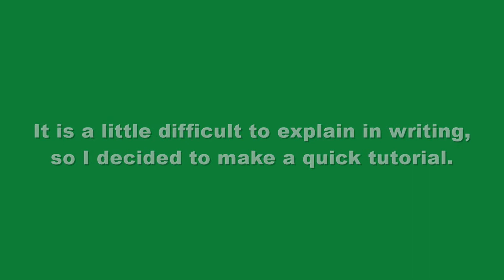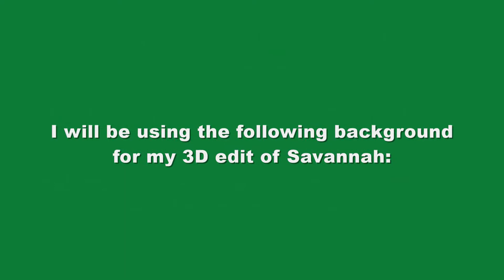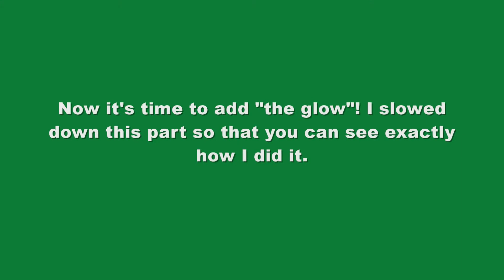"The Glow" Tutorial for 3D & 2D Fairy Edits [QUICK]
Intro - 0:28
What You'll Need - 0:47
Getting Started - 1:26
The Glow - 1:39
Finished Product - 2:57

In my lighting effects tutorial, lots of you have been wondering how I add "the glow" behind my fairies in some of my edits. I zoomed past that part in the tutorial because I didn't think anyone would be interested in that, but since you are I decided to make a slower tutorial that is easy to follow just for that part :) I hope this is helpful!